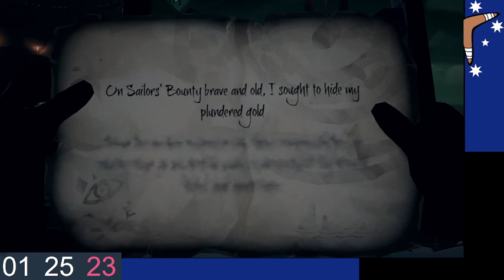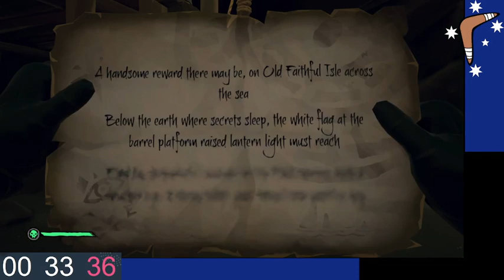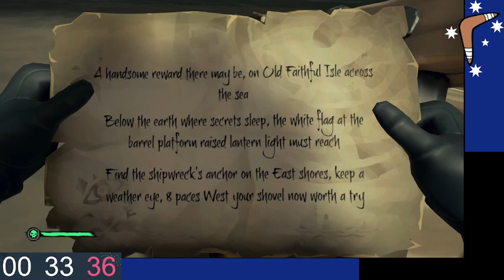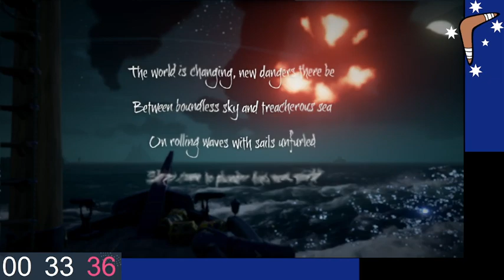True Blue Plays: Sea of Thieves (Count Down to 2024 Stream Part 2)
Part 2 from the countdown to New Years Stream

Game used True Blue Plays: Sea of Thieves